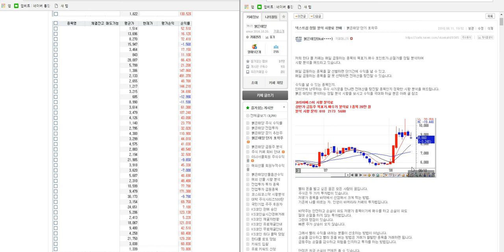넥스트칩 정밀 분석 제공